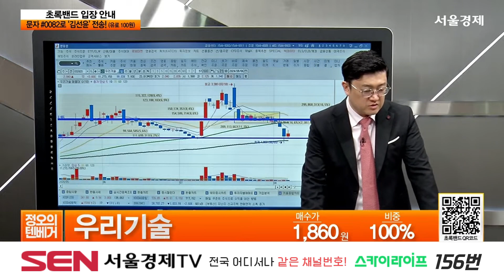우리기술(032820) 종목상담 김선윤 ｜정오의 텐베거 20240806